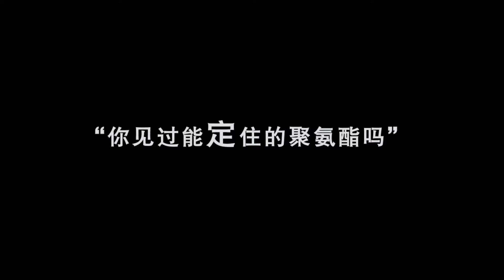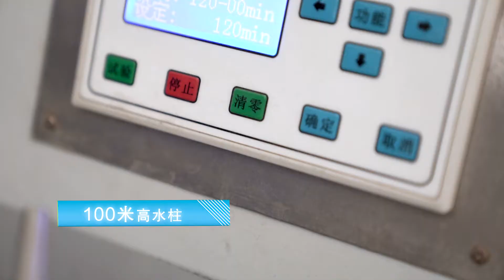ANTI SAGGING Polyurethane COATING